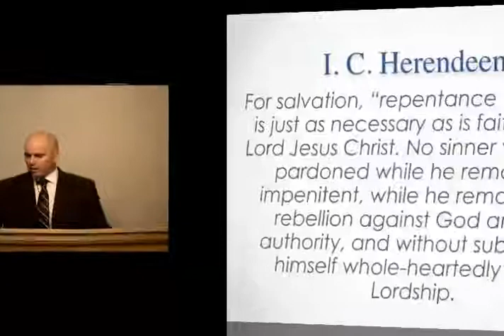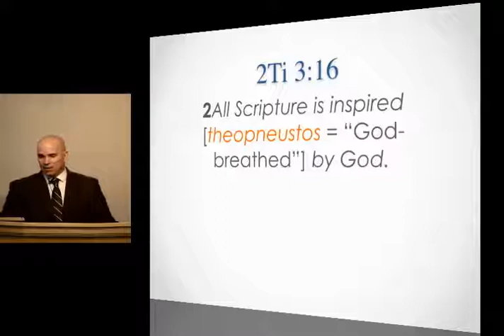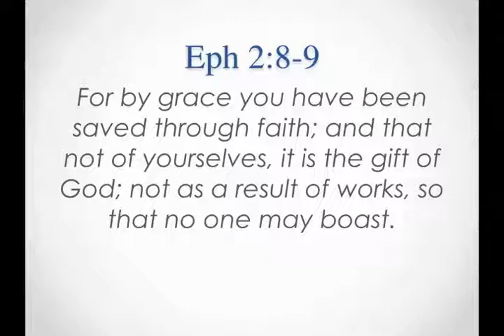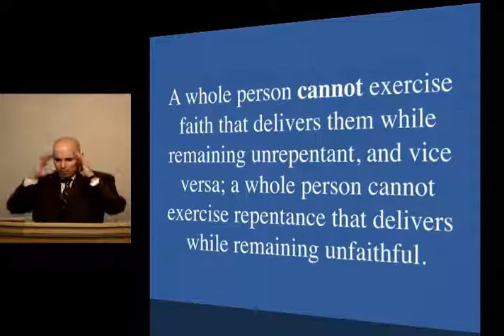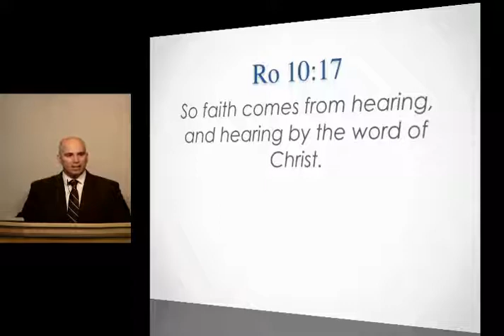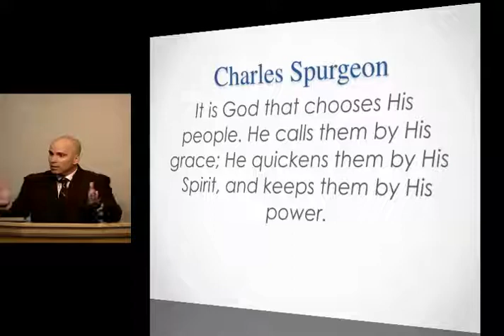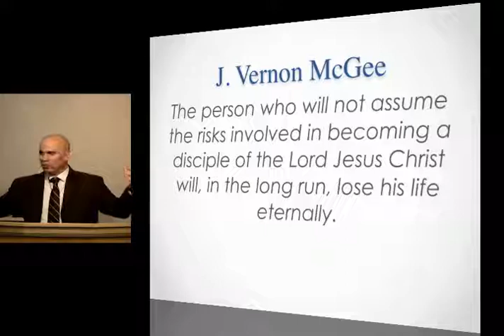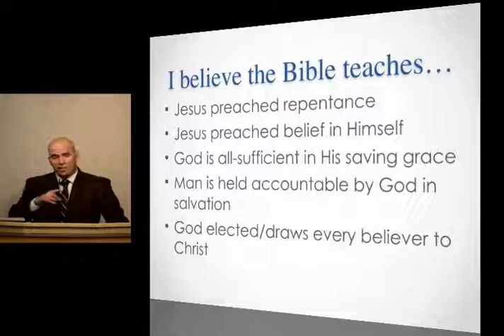1-28-18 What Is Repentance? And Who Gets To Define It? – Part 6 | North Christian Church